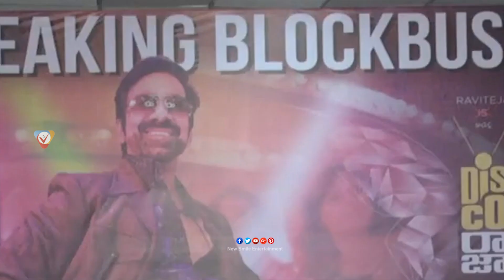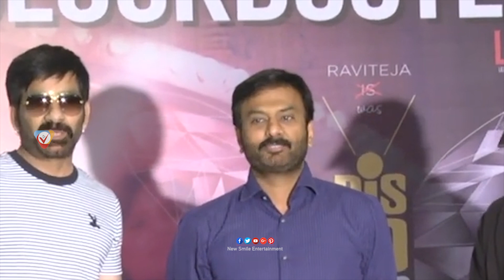Raviteja Went Out With Out Talking Media || Ravi Teja Reaction On Disco Raja Result || NSE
Watch & Enjoy Raviteja Went Out With Out Talking Media